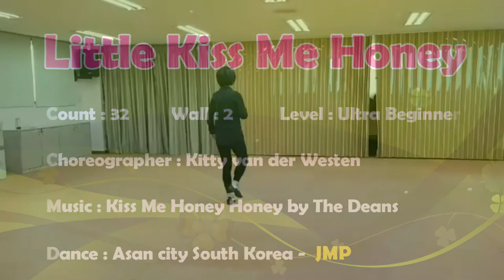Little Kiss Me Honey - line dance (demo & teach)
Count : 32         Wall : 2           Level : Ultra Beginner

Choregrapher : Kitty van der Westen

Dance : Asan city South Korea - JMP